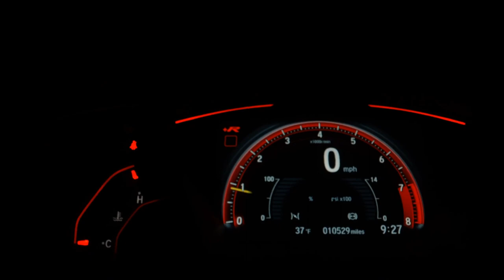VOLKSWAGEN JETTA - 2018 - São José do Rio Preto/SP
Novíssimo! Todas Revisões na Concessionária. Versão Comfortline com Teto Solar.

Dados do Veículo
Veículo: VOLKSWAGEN / JETTA 1.4 250 TSI TOTAL COMFORTLINE
Ano: 2018/2018
Combustível: FLEX
Portas: 4 PORTAS
Câmbio: Automático Sequencial
Cor: CINZA
KM: 49.000

✅ Air Bag
✅ Alarme
✅ Ar Condicionado
✅ Ar Quente
✅ Direção Hidráulica
✅ Freio ABS
✅ GPS
✅ Retrovisores Elétricos
✅ Teto Solar
✅ Travas Elétricas
✅ Vidros Elétricos
✅ Kit Multimídia
✅ Trio Elétrico
✅ Controle de Som no Volante
✅ Porta Copos
✅ Engate